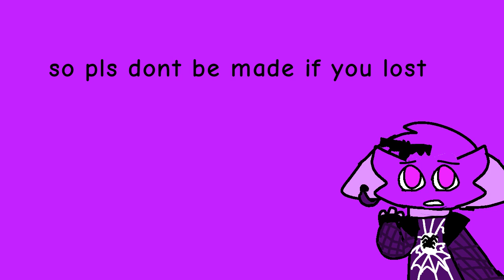pfp results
hope you are happy with these reslets

happy halloween

cream cheese :3